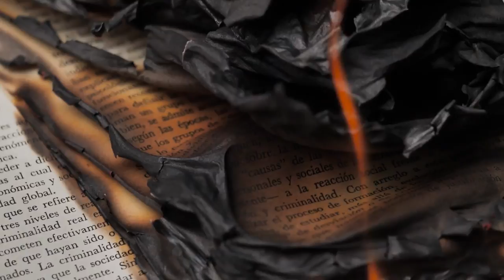İnsan Her şeyi suçlayabilir! / Ali Lidar Z Raporu kitabından